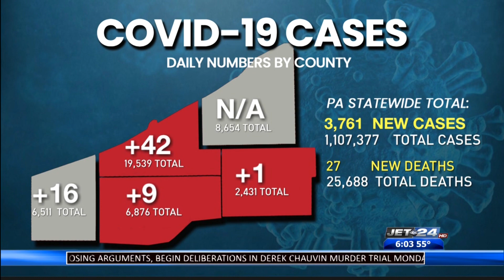Pennsylvania Department of Health provides COVID-19 update for April 18th